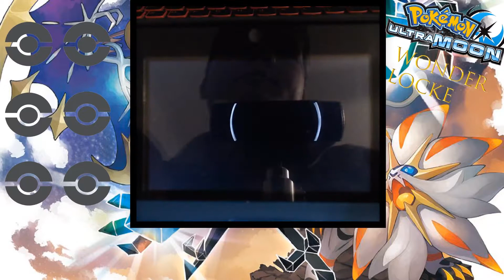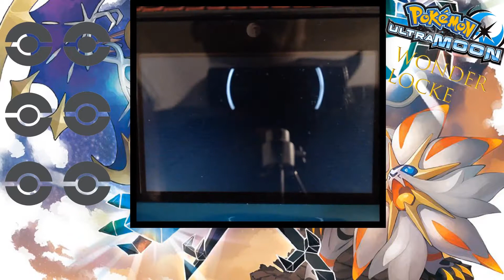Ep 1 Intro to the game!!! Pokemon Ultra Moon Wonder Locke